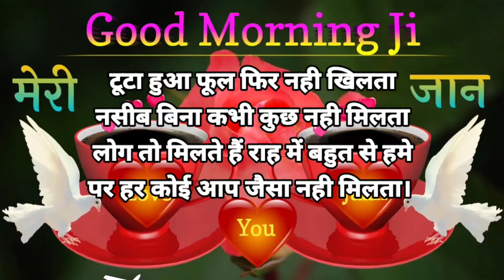हम कभी आपसे 🥀Love Status🌹 Good Morning Status ❣️ Good morning shayari 🥺 shayari video